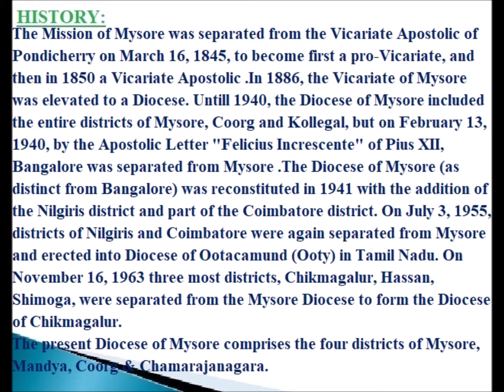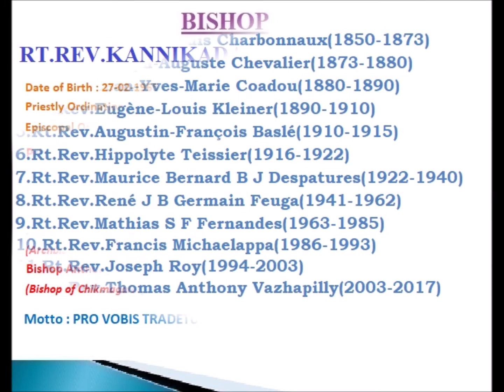CATHOLIC DIOCESES OF INDIA-129-Diocese of Mysore(Latin)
Diocese of Mysore (Latin Rite)

The Mission of Mysore was separated from the Vicariate Apostolic of Pondicherry on March 16, 1845, to become first a pro-Vicariate, and then in 1850 a Vicariate Apostolic .In 1886, the Vicariate of Mysore was elevated to a Diocese. Untill 1940, the Diocese of Mysore included the entire districts of Mysore, Coorg and Kollegal, but on February 13, 1940, by the Apostolic Letter "Felicius Increscente" of Pius XII, Bangalore was separated from Mysore .The Diocese of Mysore (as distinct from Bangalore) was reconstituted in 1941 with the addition of the Nilgiris district and part of the Coimbatore district.
However 15 years later, on July 3, 1955, by the Apostolic Constitution "Nuntiatur in Psalmis" of Pope Pius XII, these districts of Nilgiris and Coimbatore were again separated from Mysore and erected into Diocese of Ootacamund (Ooty) in Tamil Nadu.
On November 16, 1963, by the Apostolic Constitution "Indicae Regionis Conditio" of Pope Paul VI, three most districts, Chikmagalur, Hassan, Shimoga, were separated from the Mysore Diocese to form the Diocese of Chikmagalur.
The present Diocese of Mysore comprises the four districts of Mysore, Mandya, Coorg & Chamarajanagara.